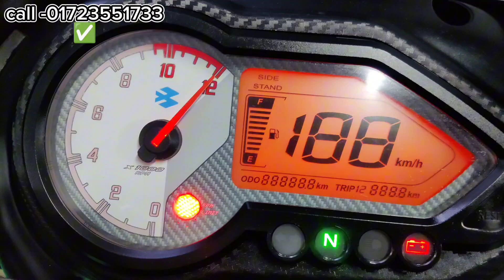মাত্র ২ হাজার চলা নতুন কন্ডিশন বাইক || pulsar ug 5 price in Bangladesh 2023 ||| second hand bike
pulsar ug 5 নতুন কন্ডিশন বাইক || pulsar 150 c price in Bangladesh 2023 ||  second hand bike review

ঠিকানা বগুড়া শাজাহানপুর উপজেলায় মাঝিরা বাইপাস।